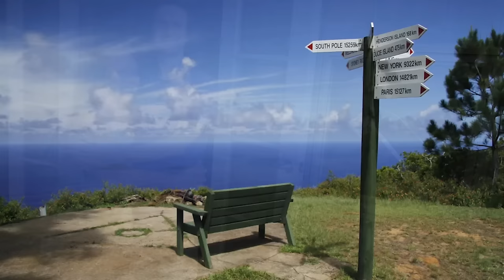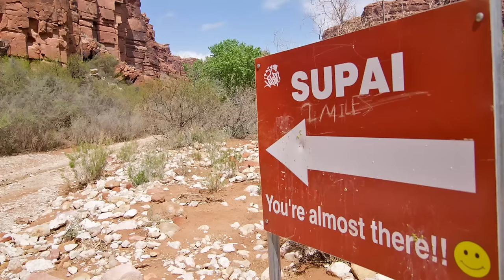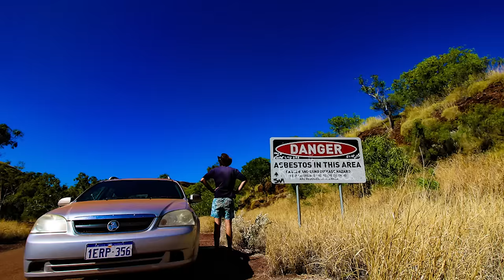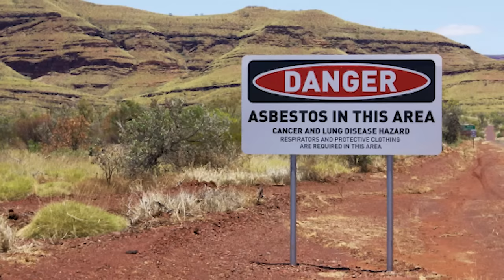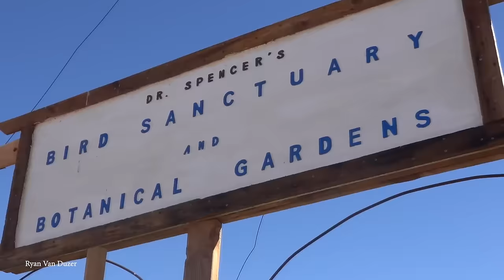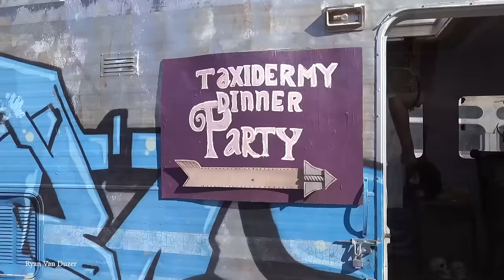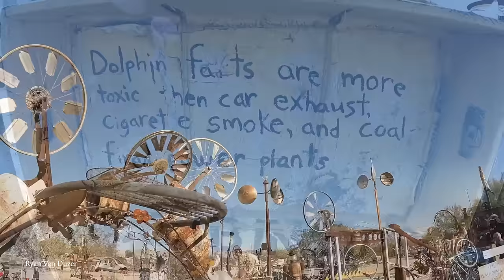15 WEIRDEST PLACES where people live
Across the globe, there are communities that have made their homes in some of the most unexpected and bizarre locations, defying conventional notions of a comfortable living space. From towns perched on the edge of precipices to settlements nestled deep underground, these 15 weirdest places where people live highlight the incredible adaptability and ingenuity of humans. These extraordinary locations offer a unique glimpse into the diverse ways in which cultures around the world interact with their environments, often in harmony with nature's most challenging conditions.